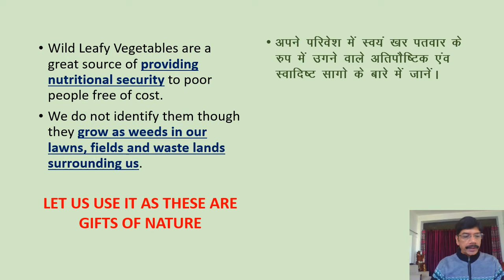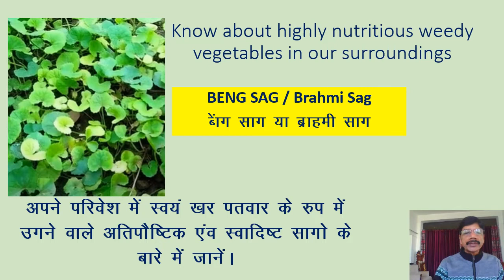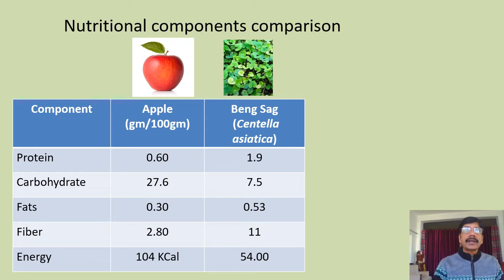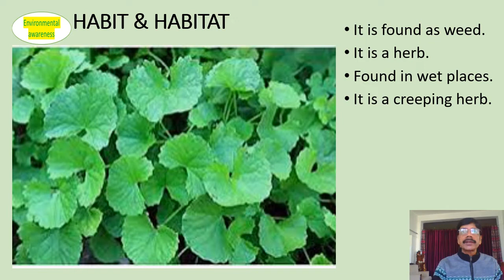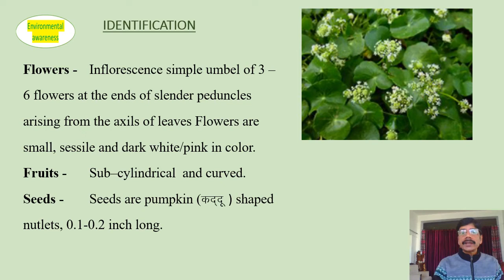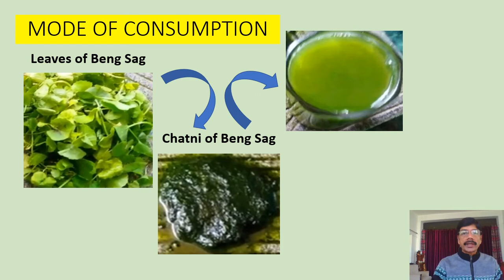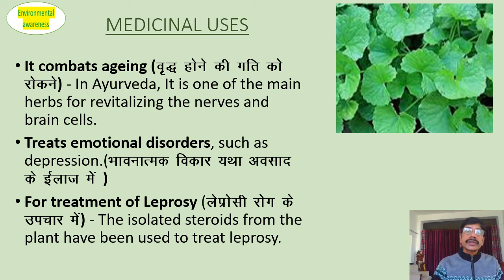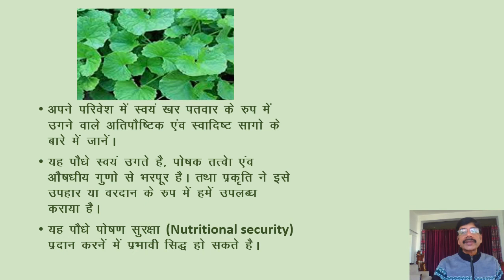Centella asiatica ( Beng Sag) - Beng Sag ka sevan karna hai, Swastha aur yuva bane rahna hai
this channel is to make the people aware about their environment by enriching their knowledge.The students can take help of the indepth  informations available regarding the environment including the forests, wild life, plants and other important ingredient of the ecosystem.